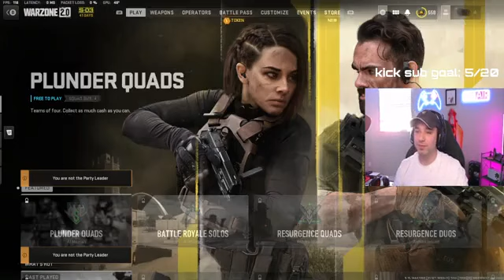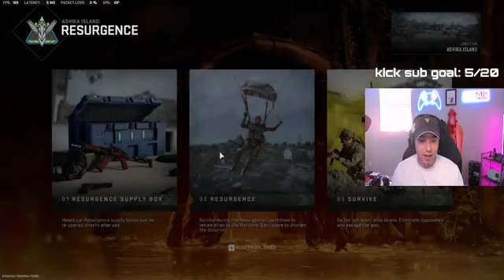Insert clickbait he part 9